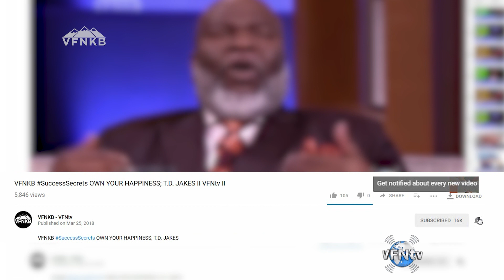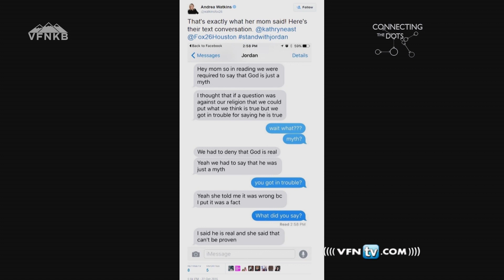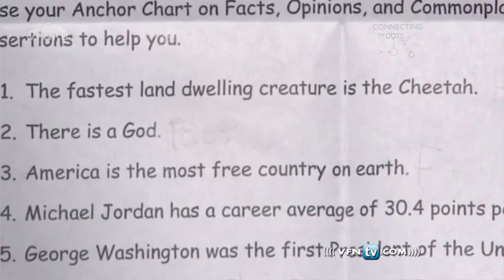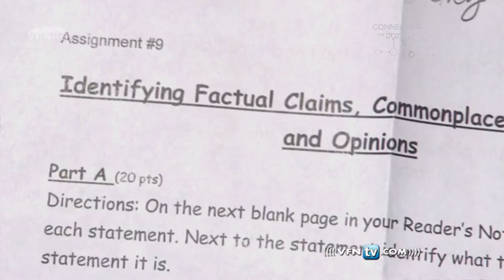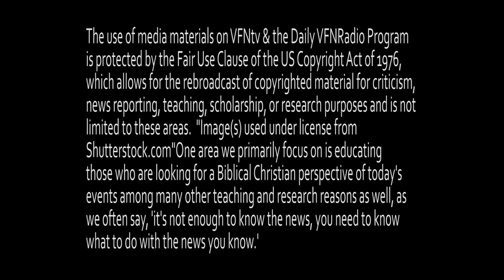7th Grader Boldly Stand for God in front of School Board; Teacher Tells Students God is a Myth